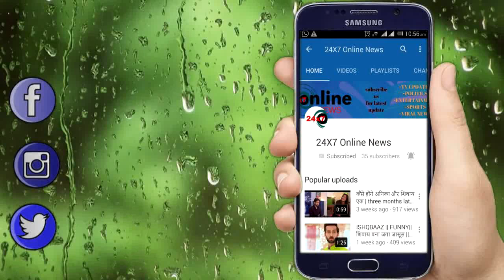KRISHNA CHALI LONDON||12 JUNE||UPCOMING TWIST||MOHAN से जुड़ा ये सच उड़ाएगा KRISHNA के होश